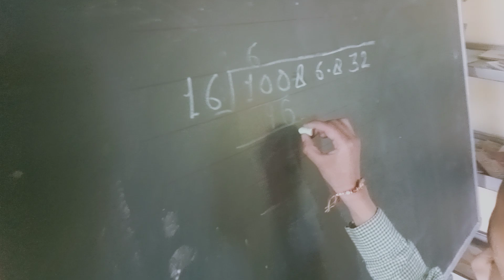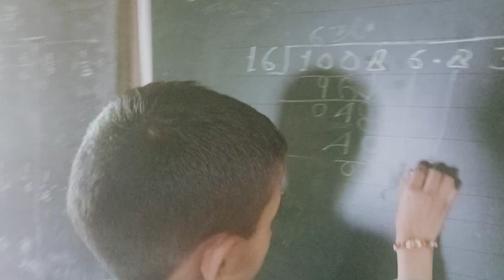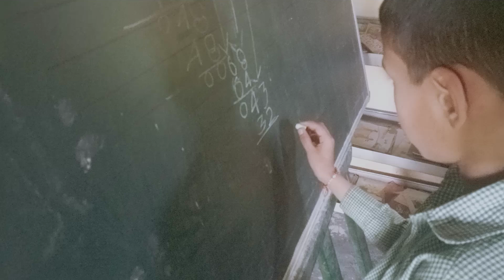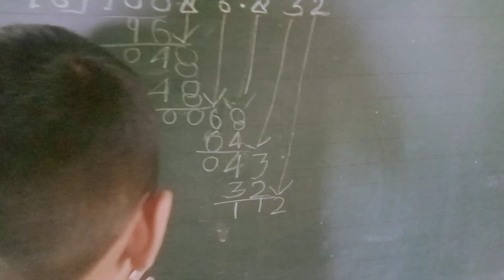Kapil negi class 4th